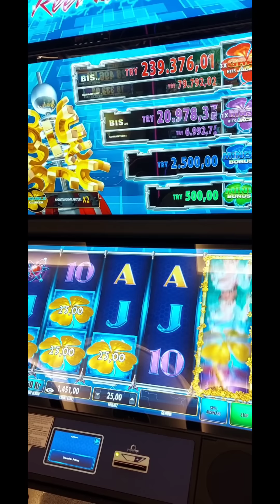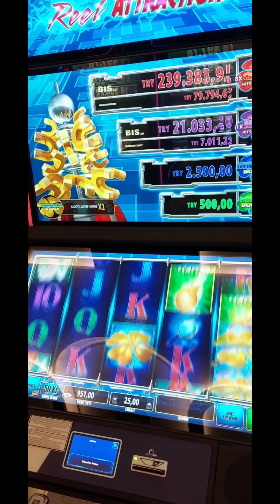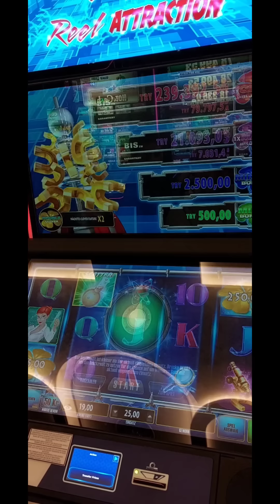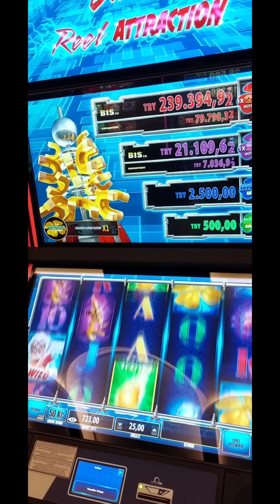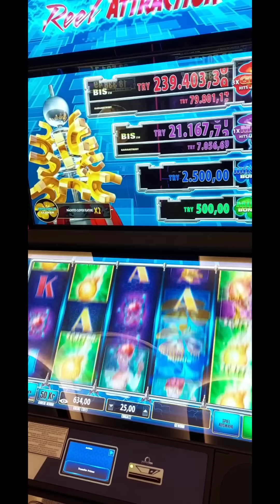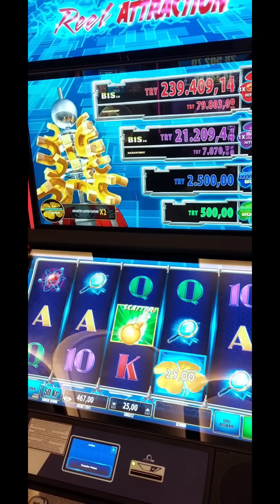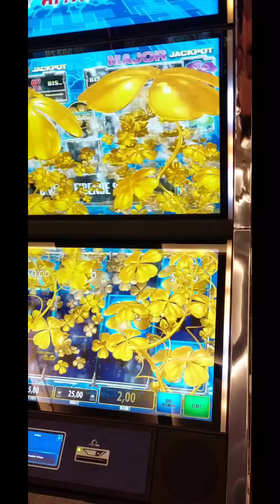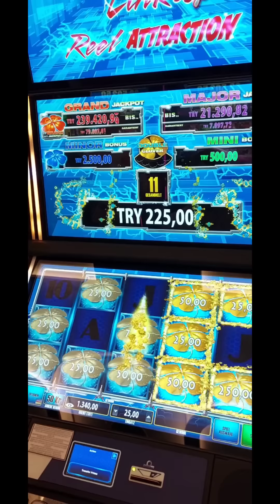çok yorucu oldu ancak siz siz olun!!